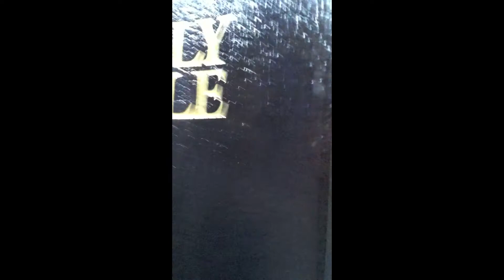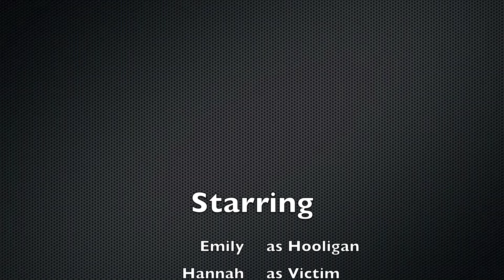Ghost in the Wash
A reenactment of Olan Rogers' "Ghost in the Stalls".